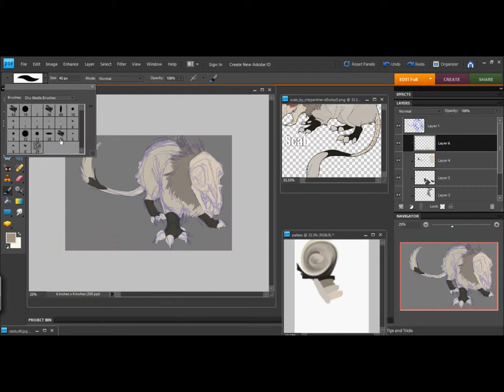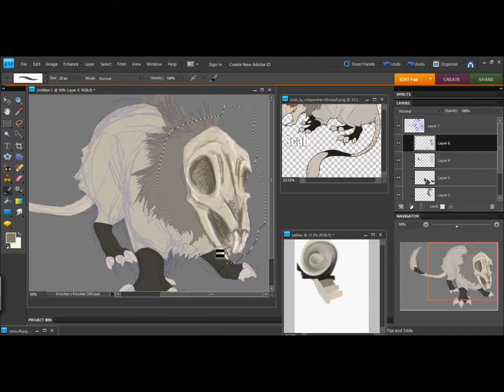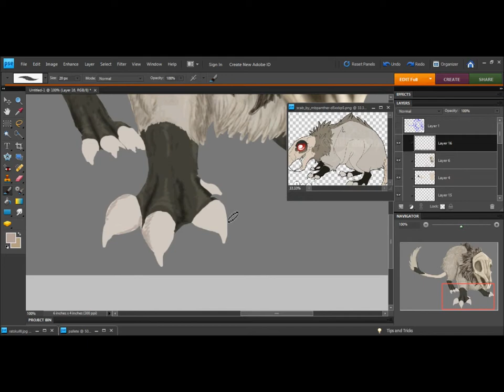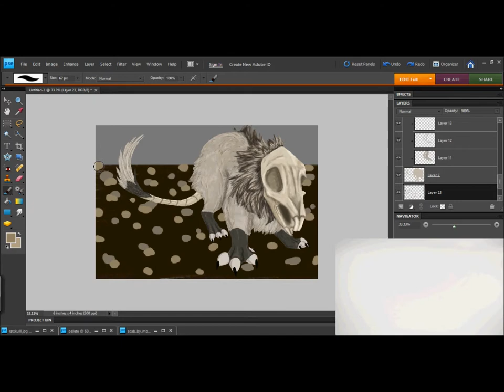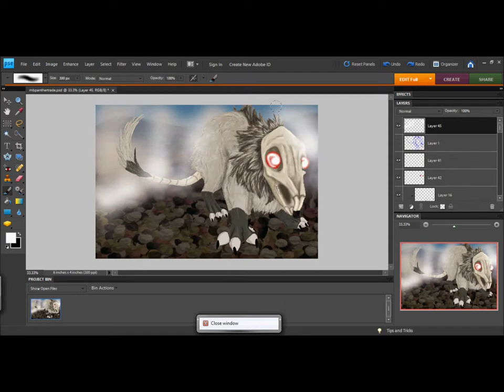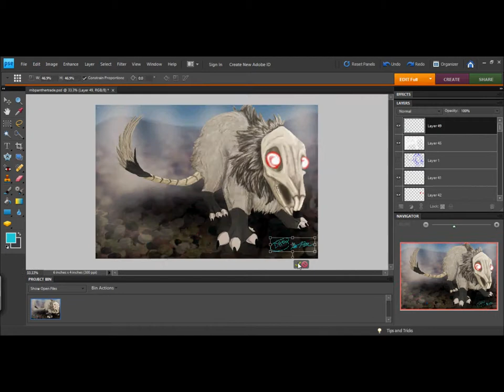Art trade : Scab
Art trade with MBpanther on DA, her character scab. The music is Tangled in the great escape by Pierce the Veil.